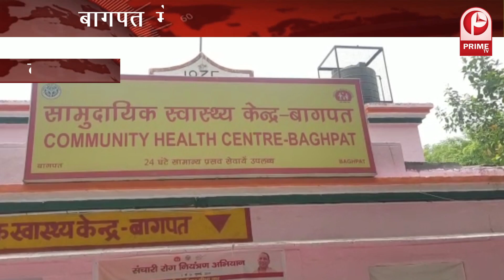एनआईए ने सील किया इस अलगावादी नेता का घर|NIA Attaches Property Of Asiya Andrabi In Jammu And Kashmir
primetvnewsindia
prime tv news india